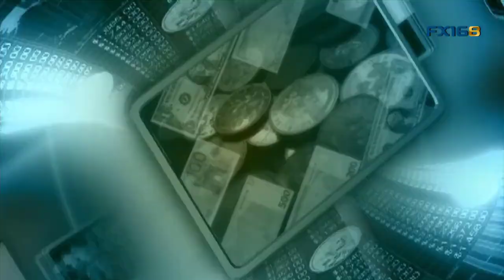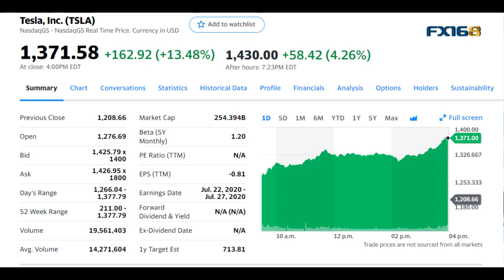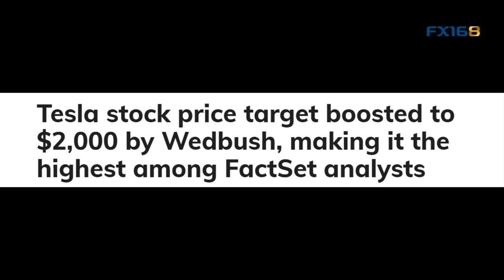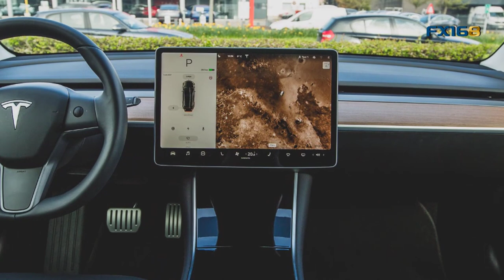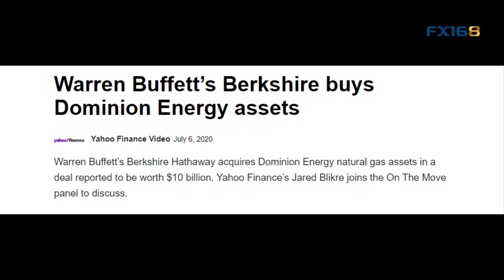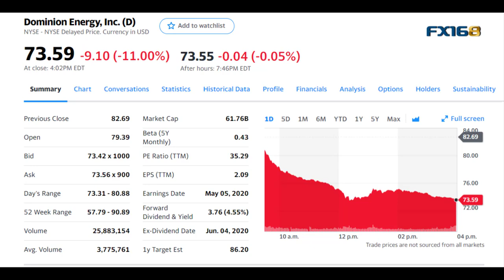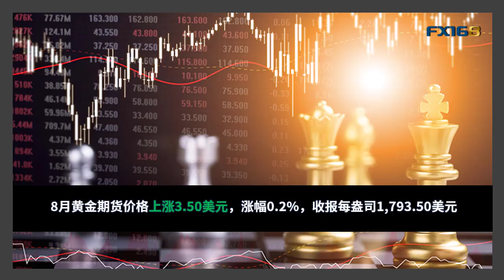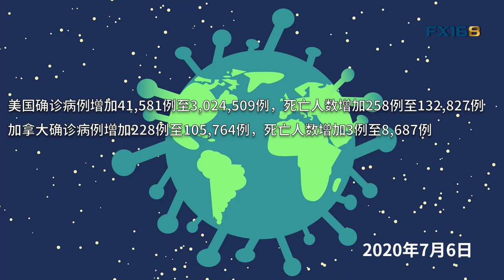中国股市加入全球牛市大家庭提振市场情绪 特斯拉再创历史能追吗？巴菲特押注能源博弈尚能饭否？(每日观察20200706)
独立日假期结束后，全球股市再度迎来一场狂欢。中国上证指数和恒指双双刷新3月以来新高，宣告进入技术性牛市。终于宣告全球主要股指已经全部进入牛市，虽然政治局势依然严峻，同时美国新增病例依然较高，但中国股市的强劲反弹有效鼓舞了市场的投资情绪，今天开盘后，美国股市在科技股的强势涨势带领下高开高走，纳指再创历史新高。
今天的美国股市中出尽风头的无疑又是特斯拉了，收盘大涨13.48%，报1371.58美元，再创历史新高，市值更是达到了2543亿美元。差不多两周后，我们就将迎来特斯拉第二季度财报，这对于特斯拉能否成为标普500指数成份股非常重要，如果表现强劲就有望进一步走高，但如果不及预期，可能会迎来一波回撤。到时候我们就能看到到底是特斯拉能够更上一层楼，还是大型机构拉高股价后打算割一波韭菜？
同时，周末巴菲特的消息再次抢占了市场的头条。这为股神在这次疫情期间沉寂了很久后再次出手，花费近100亿美元收购道明尼能源公司的天然气资产。